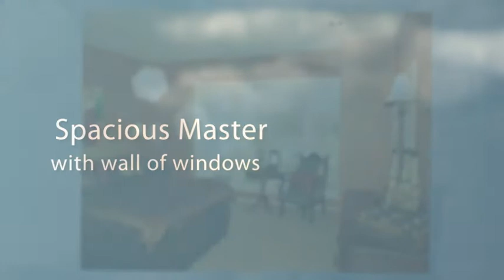Elegant Kirkland Condo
This elegant 2 bedroom, den, 2.5 bath townhouse style condo is in the heart of Kirkland, yet is quiet and serene. You will appreciate the many upgrades, including granite slab countertops, oil rubbed bronze fixtures, slate tile in master bath, and much much more.